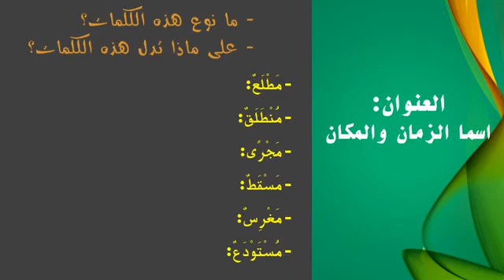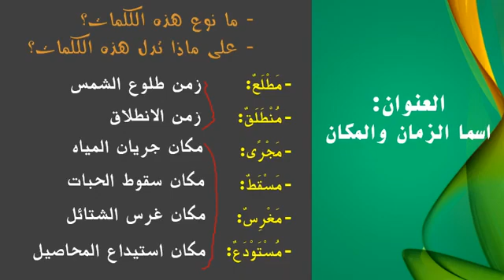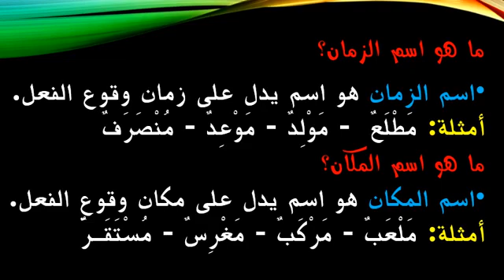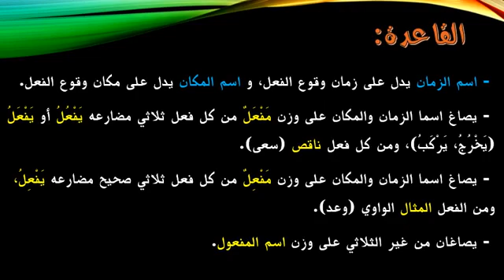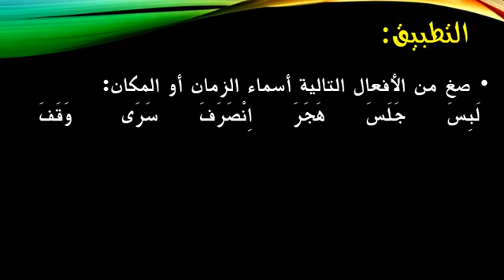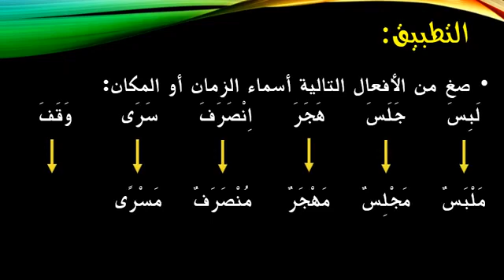اسما الزمان والمكان الخامس ابتدائي